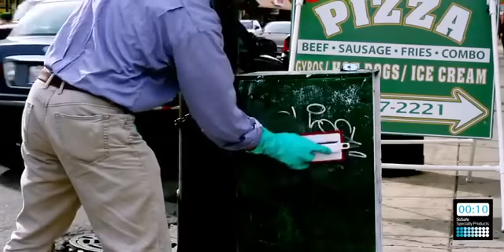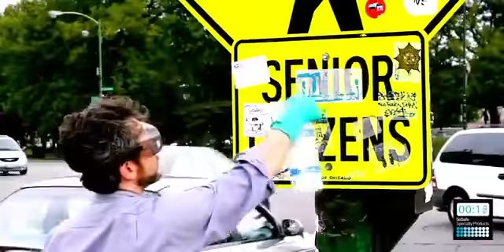SoSafe Promotional Updated